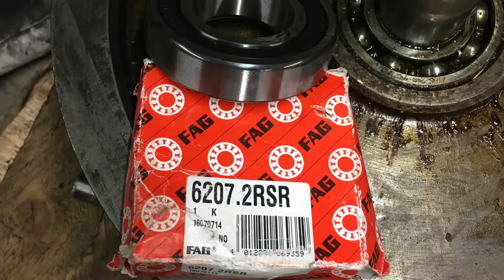Restoring the italian lathe part 3 “Clutch and e-motor”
Overhaul the Clutch, Belts and wheels.
New Belts and bearings.

With the satisfying music  “Gold - Rob
simonsen”